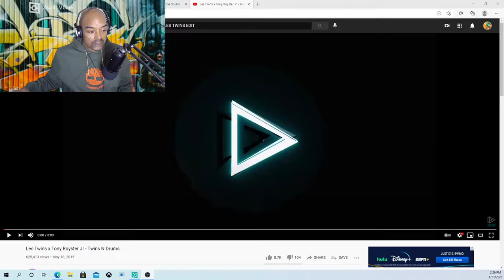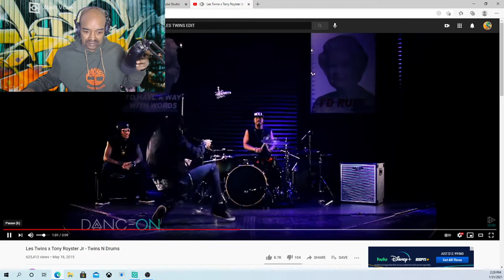LES TWINS X TONY ROYSTER JR-TWINS N DRUMS CRs WORLD REACTION